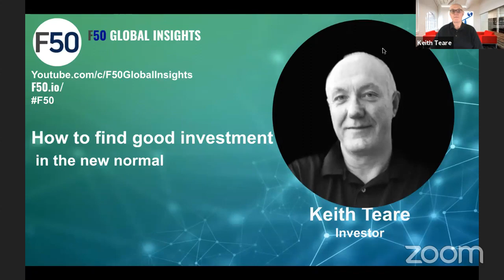Keith Teare, David Cao: The “good” investment In the new normal (Pandemic) - F50 Global Insights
Keith Teare is a Founder and Executive Chairman at Accelerated Digital Ventures Ltd - A UK based global investment company focused on startups at all stages. He was previously founder at the Palo Alto incubator, Archimedes Labs. Archimedes was the original incubator for TechCrunch and since 2011 has invested, accelerated or incubated many Silicon valley startups including Quixey; M.dot (sold to GoDaddy); chat.center; Loop Surveys; DownTown and Sunshine.

Teare has a track record as a serial entrepreneur with big ideas and has achieved significant returns for investors.

History
(a) Founding shareholder of Mike Arrington's TechCrunch (acquired by AOL in Sept 2010)
(b) RealNames Corporation, founded in Palo Alto in 1998. Teare was founder and CEO. The company created a multi-lingual naming system, with distinct national namespaces, sitting on top of the DNS. It used natural language keywords, mapped to URIs to allow native language navigation. Teare raised more than $130 million in venture funding and filed for an IPO (led by Morgan Stanley, with Mary Meeker as lead analyst) in 1999. After negotiating a world-wide agreement to include RealNames in the Microsoft browser in early 2000, the company had an implied valuation of more than $1.5 billion. By 2002, it was responsible for over 1 billion keyword navigations per quarter. It had agreements in Japan, China and Korea, and was responsible for supporting the nascent multi-lingual DNS system run by Verisign.
(c)The EasyNet Group: Founded in 1994 as one of the first ISP's in Europe, Teare was CTO and co-founder. It went public on the AIM exchange in London in 1996 and was trading at a valuation of more than $1 billion by 1999. In 2007, it was acquired by Rupert Murdoch's B Sky B, where Teare's co-founder, David Rowe is still CEO of the division. In 2010, via management buyout, it is once again an independent company.
(d) Co-founder of edgeio corporation in 2005 (acquired by Looksmart in 2007)
(e)Seed funder of NetNames (Acquired by NetBenefit in 2001),
(f)Founder of Clerkswell (formerly cScape), a leading UK systems integrator (acquired by NetB2B2 in 2001).
(g) Co-founder of CYBERIA, the world's first Internet Cafe
(h) Founding board member of fotopedia, a company founded by Jean-Marie Hullot, former CTO of Apple's applications division.

Teare studied for his BA and unfinished PhD at the University of Kent in the UK. He is on the university's US alumni board. He is also a Smithsonian-Computerworld Laureate for his contribution of RealNames. RealNames remains part of the Smithsonian permanent collection.

Teare is the author of "The Easy Net Book", published by International Tompson in 1996; and "Under Siege", published by Penguin in 1988. He writes regularly for TechCrunch.